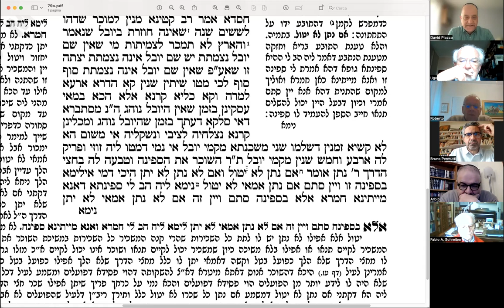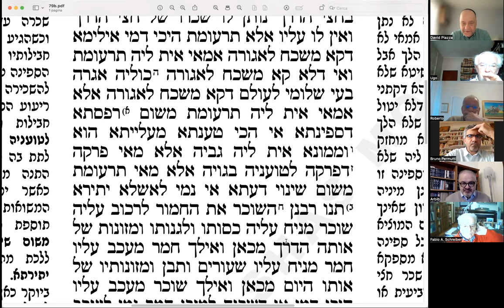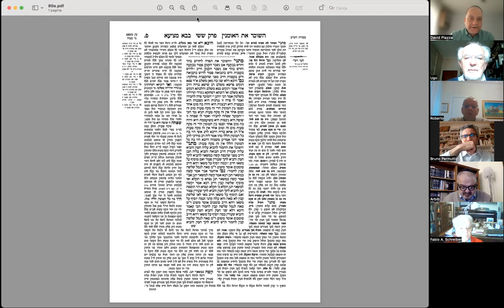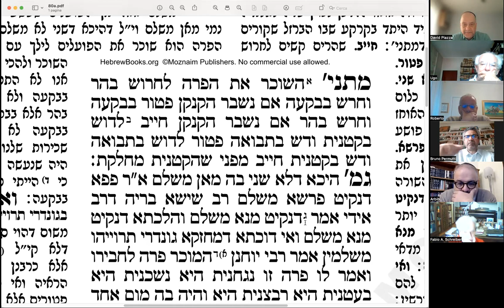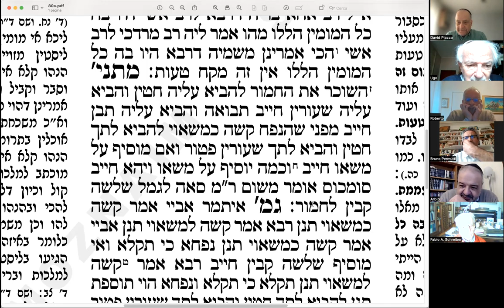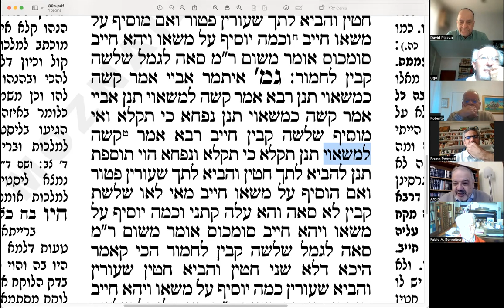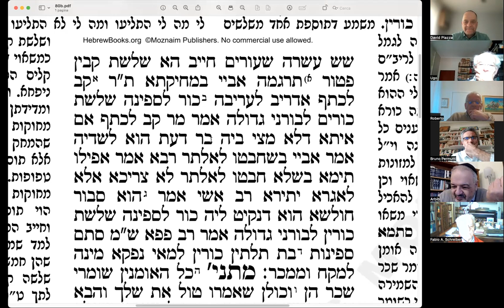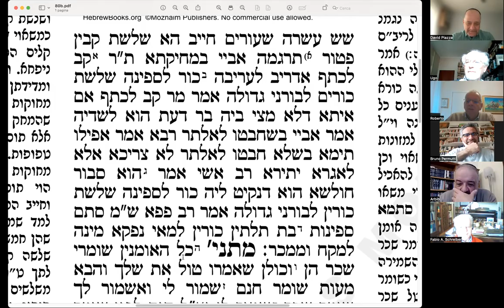Rav A. Arbib - Talmùd Bavà Metzi'à Cap. 6 - Daf 79b-80b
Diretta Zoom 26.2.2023